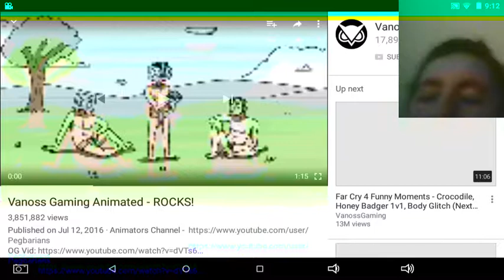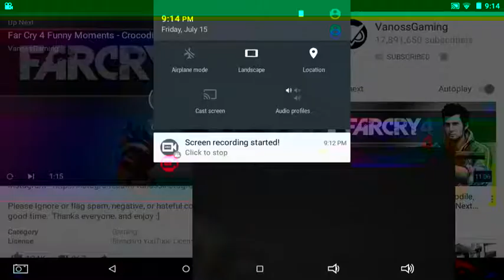The legend reaction to VanossGaming anime rocks